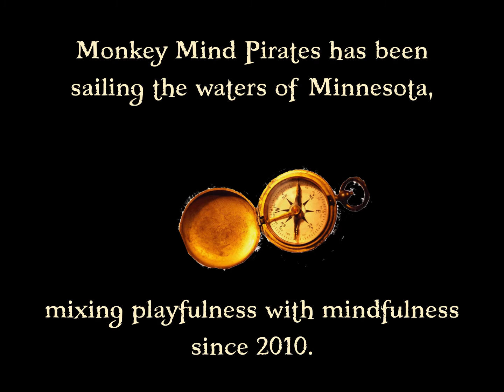Sacred Heart Duluth